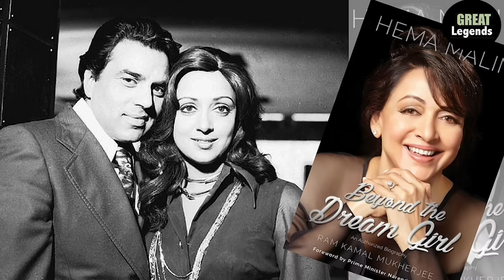मोहम्मद रफी के इस गाने से ड्रीम गर्ल हेमा मालिनी के दिल में धर्मेन्द्र के लिए पनपा था प्यार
Love Song Of Mohammed Rafi for Dharmendra & Hema Malini